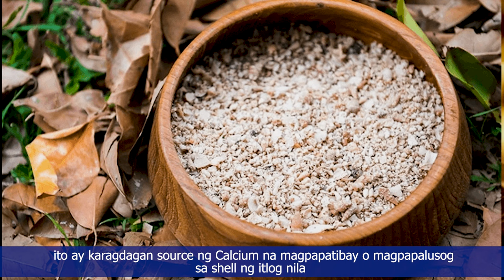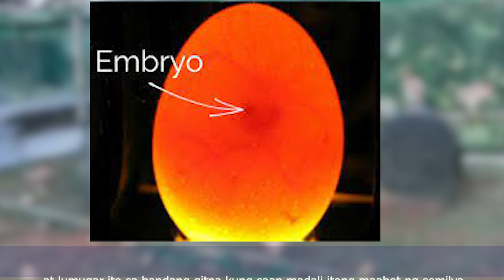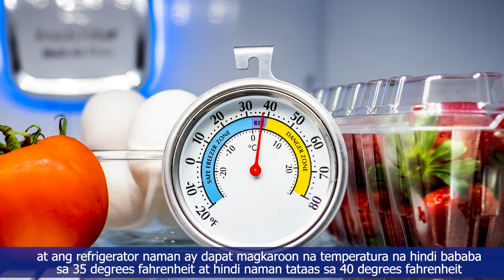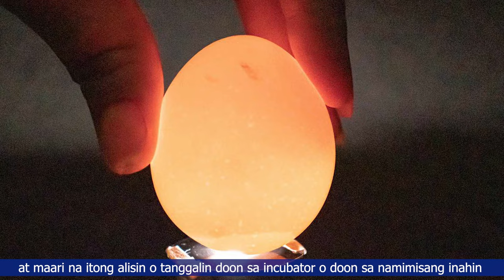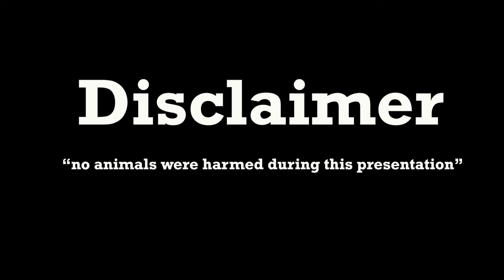Hen Priming & Egg Management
Gamefowl gamefowls animals farm farm chicken gamefarm farming # gamefowl Management#leisure